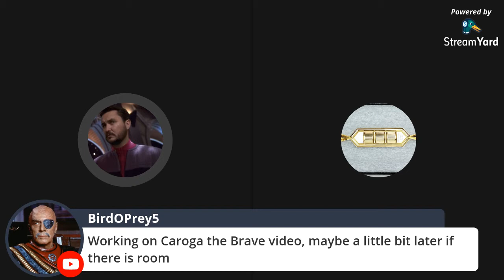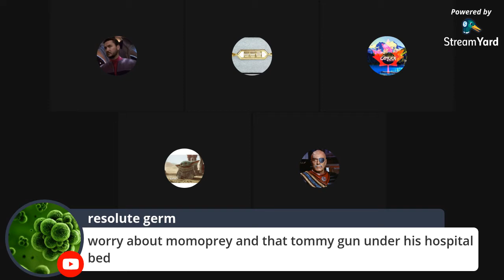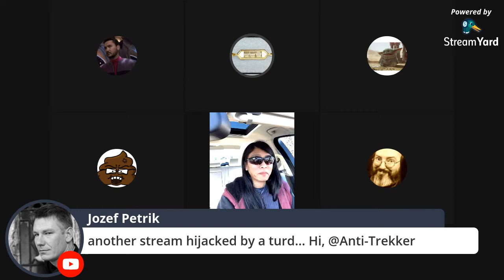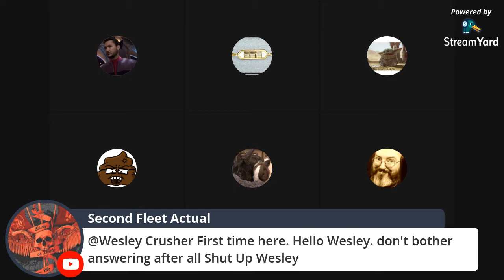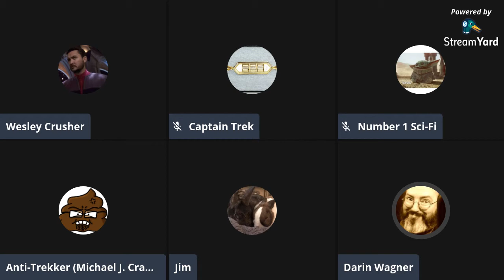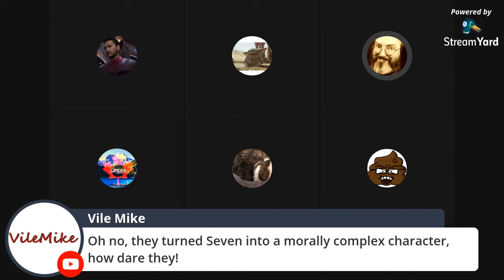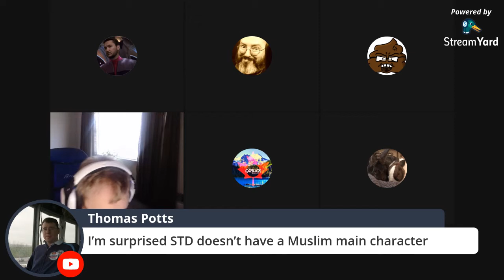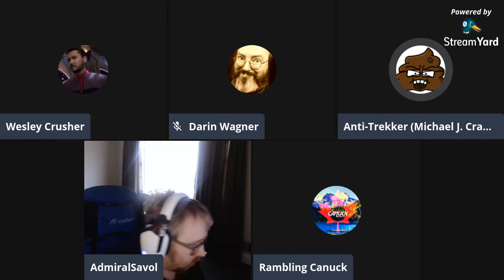Irrational Squaretable with wesley